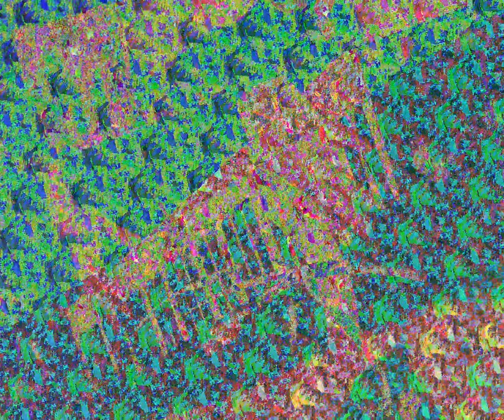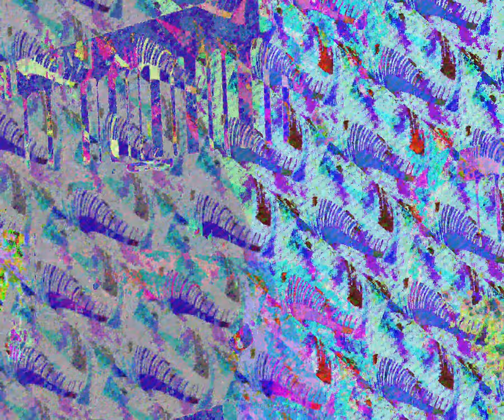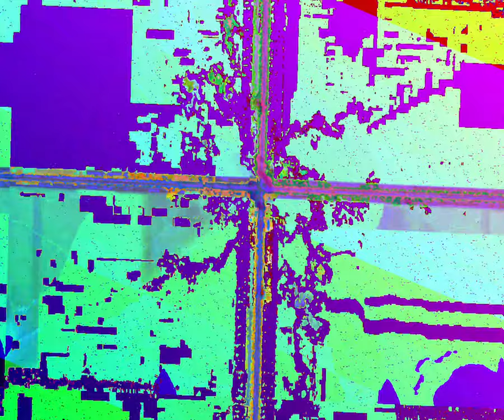[EPILEPSY WARNING] Movie 23 07 03 12h58m01s